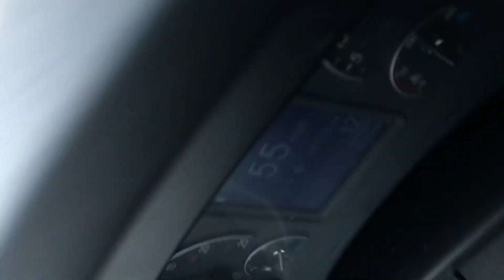Dayton Icy Town, Washington State USA